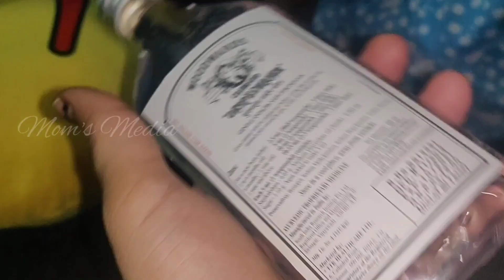Prashika cooks for me😱 | Diml vlog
Presenting World youngest cook. 1.8 year old baby cooks for mom. Funtime with baby vlog